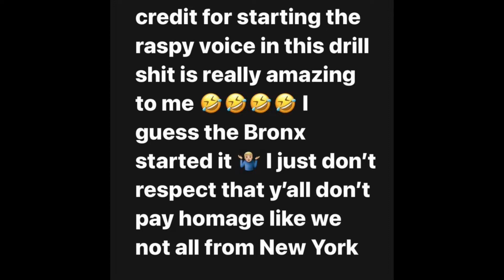MaxThaDemon Calls Out Rappers For Stealing Batman Flow !